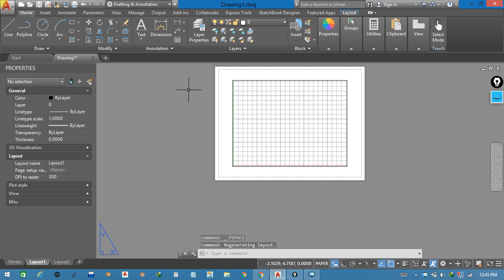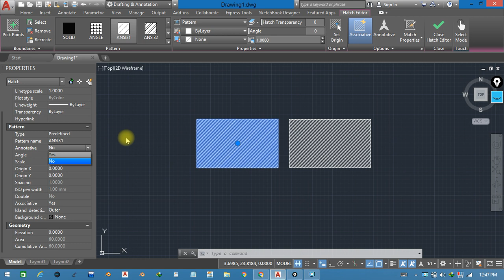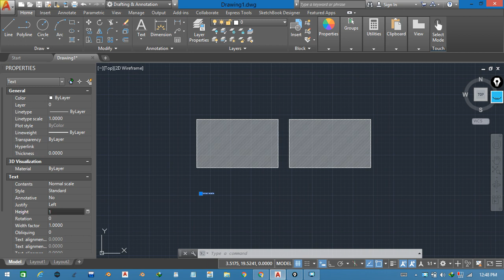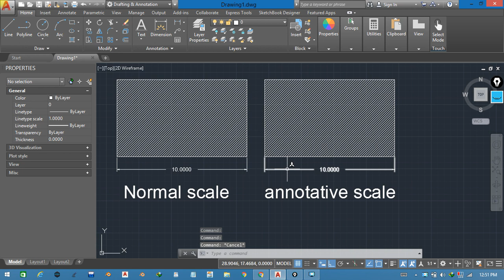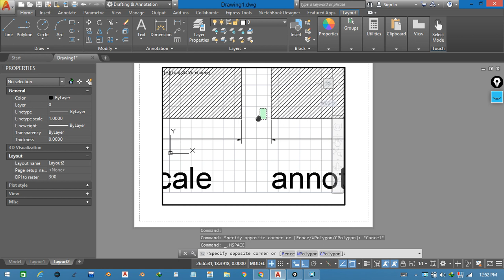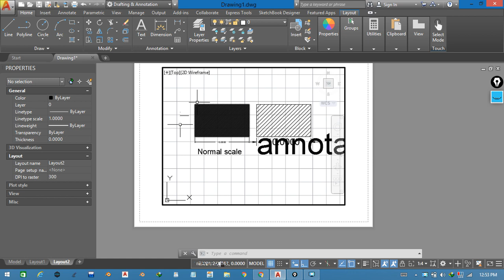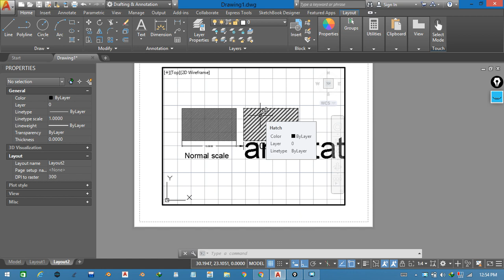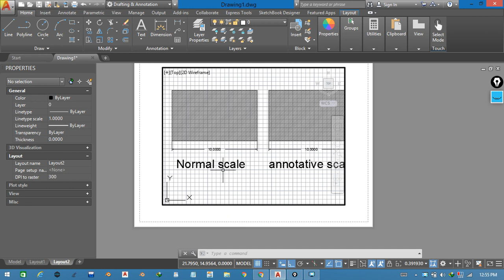autocad2019 [54] what is annotative scale explained must watch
autocad 2019 Hindi tutorial series beginner to pro
what is meaning of annotative scale in autocad explained well must watch.